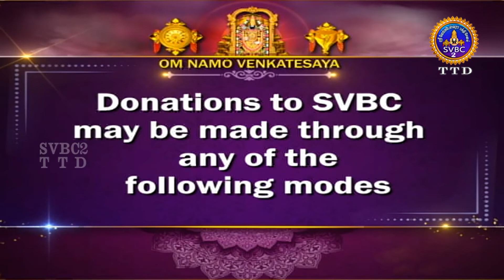Sampurna Valmiki Ramayanam || Pravachanam || Ep 116 || SVBC2 Tamil || SVBC TTD